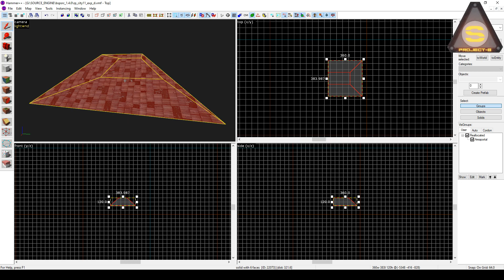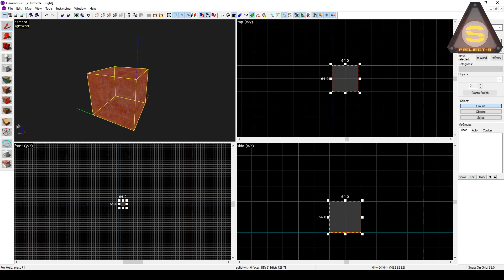Несколько горячих клавишь.. (ч1)